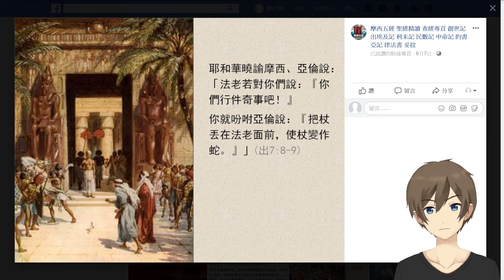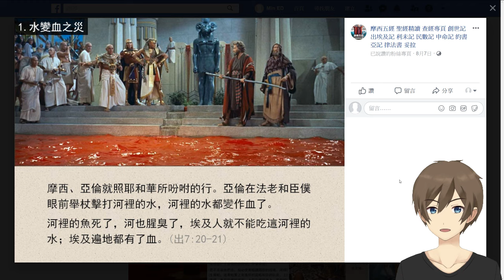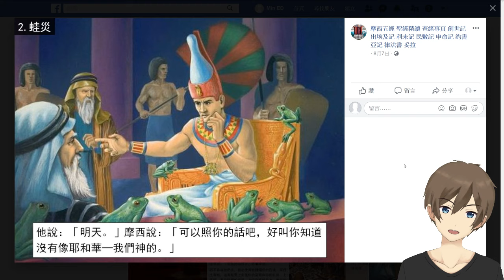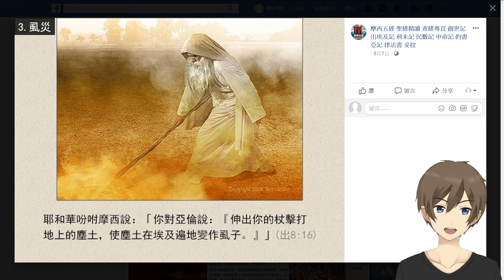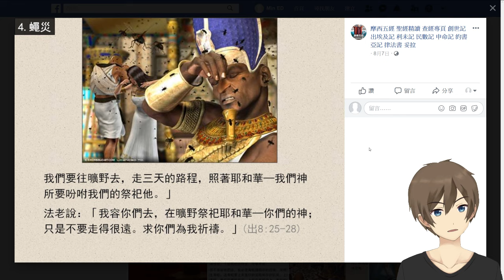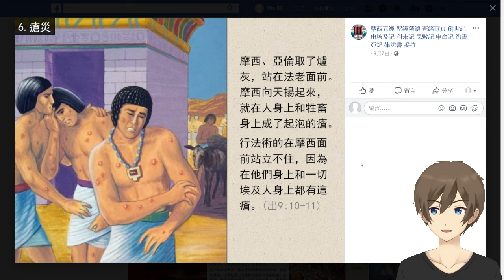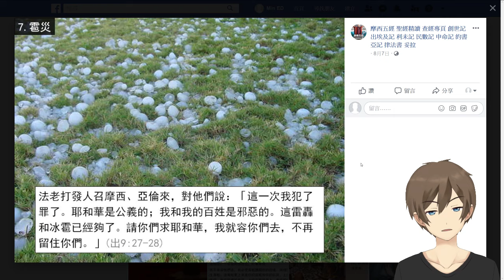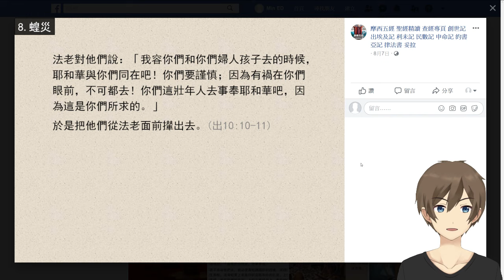[舊約][妥拉第五課][出埃及記] #02 [ 杖變蛇 簡介 ]